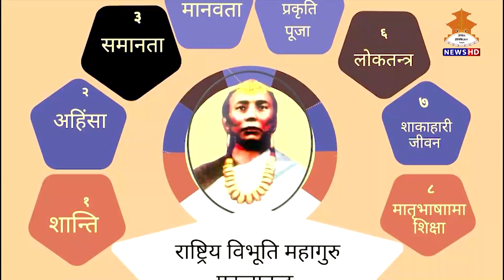राष्ट्रिय विभुती फाल्गुनन्दको १ सय चालिसौ जन्मजयन्ती विभिन्न कार्यक्रमहरुको आयोजना